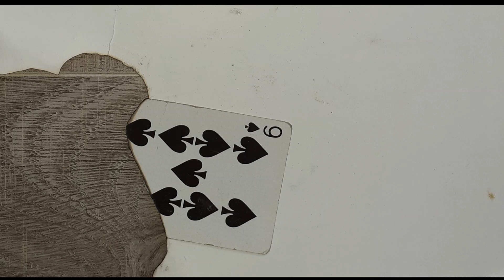Tib O'Point - Mauvais (Prod. Aeless)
Retrouvez-moi sur instagram : tibopoint
Son dispo aussi sur Soundcloud : Tib O'Point

Lyrics :

Couplet 1 :

Fais tes pâtes je fais mes paroles
Dans la cuisine je fais du pétrole
On fait pas ça pour la daronne
Mais pour toute la mif c'est la mode

On a pas le temps pour tes commentaires
Sinon j'appelle Bixente
Il te commente le but sur la vie de ma mère
Et ouais tu la connais c'est la demi-volée

On fait du sale dans un lieu propre
Aucune peur de se salir les mains
La pire des choses c'est d'avoir reup
Ça sert à rien ça sert à rien

On a jamais crever la dalle sous un porche
Et on le fera jamais sur la vie de mes proches
On gonflera les pneus de la belle Porsche
Pour partir en vacances sur le territoire Corse

Pré-refrain :

En constante recherche du soleil
On veut briller comme le diamant
La Lune est belle quand elle est pleine
Mais vas l'atteindre c'est pas marrant

Refrain :

Ah mais là faut pas rigoler
Parce que là c'est pas rigolo
J'aime pas quand l'ami est mauvais
J'préfère un ennemi qu'un salaud

Couplet 2 :

Travail de groupe tout le temps un qui fait rien
C'est le gars de la troupe qui veut avoir sans rien
Il veut manger la soupe et manger dans ta main
Vas-y traces ta route et casses-toi du chemin

On veut le diamant diamant diamant diamant
Ouais c'est dur mais ça va le faire
On est pas patient patient patient patient
Non on va y mettre la manière

On est poli nique la police et la politique de Beriz
On a beau lire tous les beaux livres trop de polémiques sur la police
C'est aboli mais la vraie vie c'est que ya encore du racisme
Et on oublie vite à ton avis pourquoi on a besoin de post-it

Couplet 3 :

Vas-y enfournes troisième couplets
Je vais leur faire une cuisson parfaite
Ça va tabasser les oreilles
Si c'est trop chaud fais gaffe quand même

Faut pas se brûler la langue
Ça peut devenir embêtant
la vie c'est pas Dysneyland
Sauf pour fils à papa maman

Mais c'est la vie
Y'a toute sorte de classes
Mais c'est mieux si
T'es avec tes collègues en classe